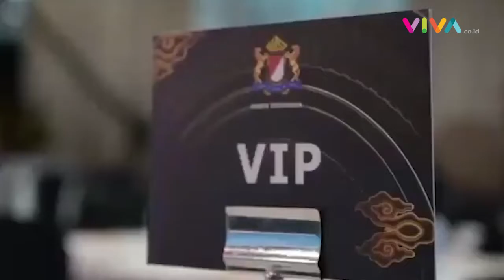Munas Kadin Berpotensi Ditunda Akibat Kasus COVID-19 Meningkat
VIVA - Musyawarah Nasional (Munas) VIII Kamar Dagang dan Industri (Kadin) Indonesia di Kendari (30/6/2021) bisa ditunda lagi bila kasus aktif pandemi COVID-19 terus melonjak. Namun penundaan tersebut menunggu arahan dari pemerintah.